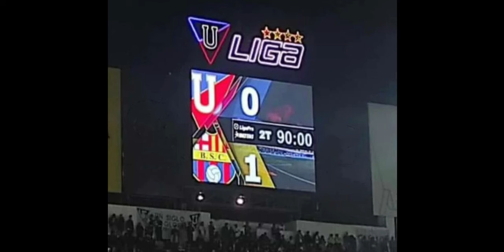CHAO INVICTO!! Y LLEGÓ EL DIA, CUANDO MENOS SE ESPERABA! Liga De Quito 0️⃣ 🆚 1️⃣ Barcelona SC.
Este  15 De Abril De 2023 Quedara Grabado Por El Resto De La Historia En El Fútbol Ecuatoriano Donde Barcelona Sporting Club Gano Por Primera Vez En El Estadio Casa Blanca O Rodrigo Paz Delgado Luego De 25 Años Que Tenia La Racha Los Albo Y Que Hoy Los Dirigidos Por Fabian Bustos Que Tambien Ya Le Gano La Final En El 2020
El Gol Olimpico de Ortiz, los amarillos lograron el triunfo que mas buscaban en Liga Pro desde hace 26 años.
 𝐇𝐈𝐒𝐓𝐎́𝐑𝐈𝐂𝐀 𝐕𝐈𝐂𝐓𝐎𝐑𝐈𝐀 𝐄𝐍 𝐄𝐋 𝐑𝐎𝐃𝐑𝐈𝐆𝐎 𝐏𝐀𝐙 𝐃𝐄𝐋𝐆𝐀𝐃𝐎.
Se rompe el "Maleficio" los canarios bajo el mando de Fabian Bustos logra lo que para los hinchas sería un "Titulo".